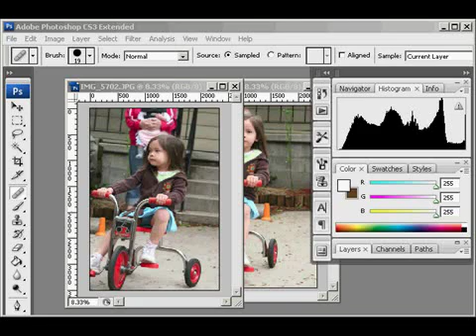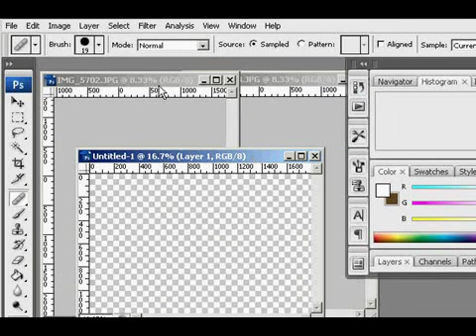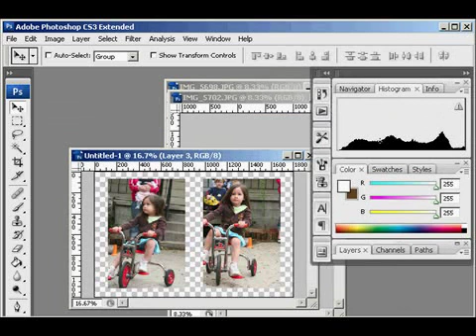Print Wallet Size Photos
Don't like spending $.99 cents on 4 wallet size photos when all you need is just one of each from two different photos? Check this video out. I used Photoshop but you can use the same idea on any photo editing application. Just plop two wallet size photos on a 4x6 area and save.